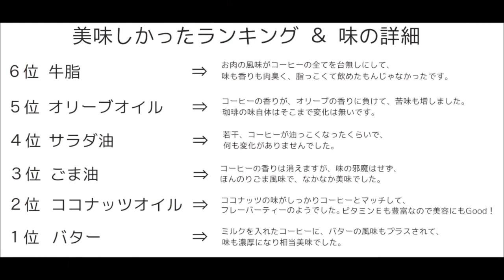コーヒーに色んな油を混ぜてみた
深く煎ったコーヒー豆は、油分が多く含まれるのですが、
ペーパードリップで淹れたコーヒーは、紙が油分を吸着してしまいます。

良く言えば、アッサリした飲みやすいコーヒーなのですが、
コーヒーの油分は、味をまろやかに、コク深くしてくれます。

ペーパードリップでも油分を含んだ、美味しい珈琲を淹れれるか
色々な油を入れてみて、美味しくなるのか検証してみました！